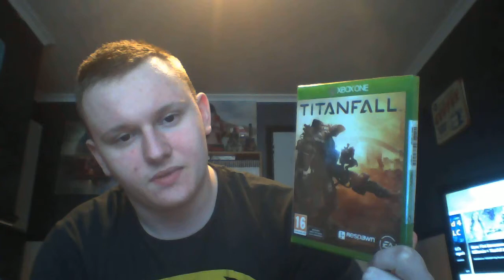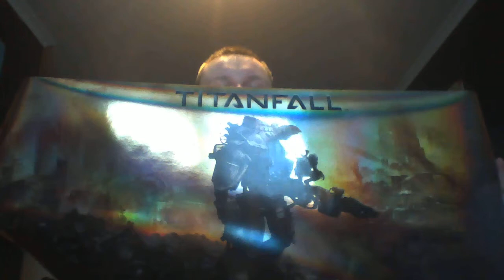Titanfall Inbound !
Titanfall has finally arrived, and I want you awesome people to come play online with me !

Add me on Xbox Live and PSN : MINTYBADGER96